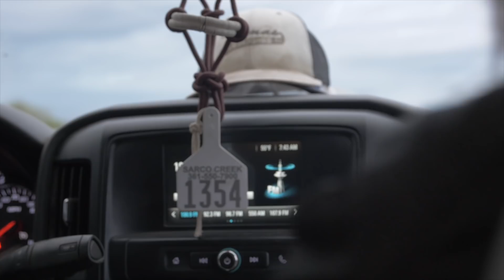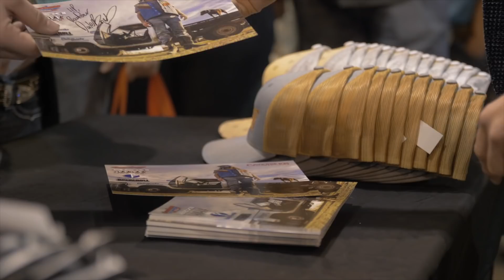Trip to South Texas for the big whoa - Rodeo time 130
Parke and I give you the secret to the big whoa! Bet you didn't know it either! We also stop in at a rodeo, surprise surprise, as well as make  appearance at Cavenders during the Houston Rodeo! Thanks for enjoying this episode of Rodeo Time ol son! Comment your favorite episode in the comments ol son!